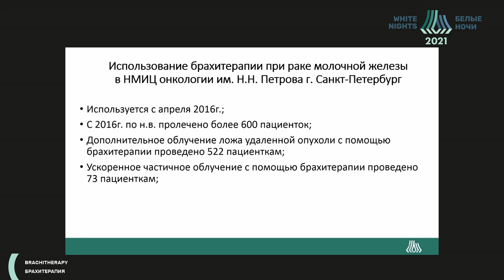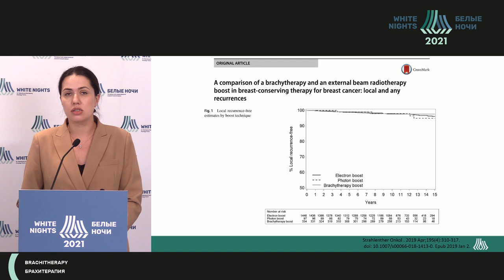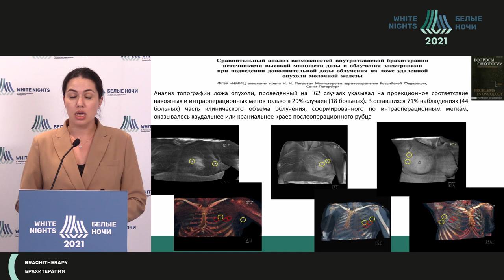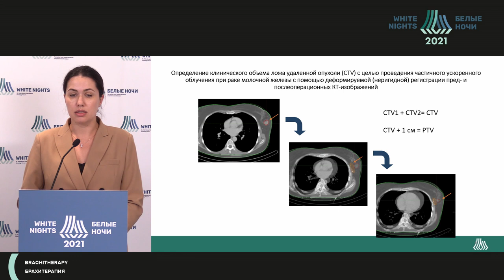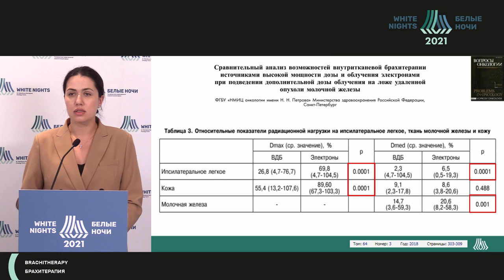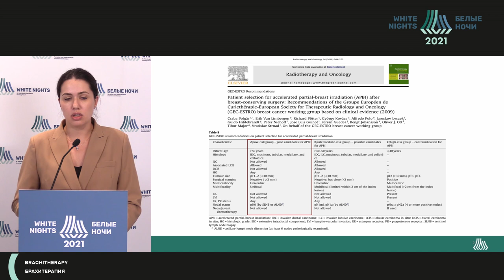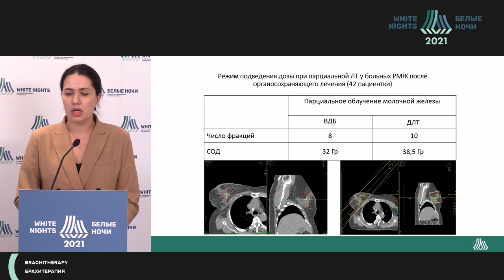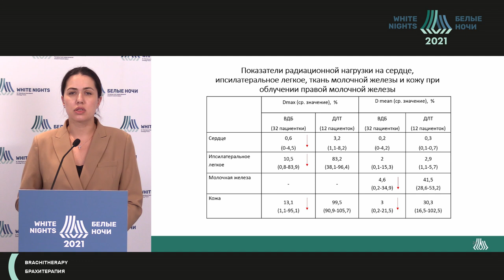Брахитерапия источниками высокой мощности дозы РМЖ — опыт НМИЦ онкологии им. Н.Н. Петрова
Брянцева Жанна Викторовна - врач-радиотерапевт дневного стационара отделения радиотерапии ФГБУ «НМИЦ онкологии им. Н.Н. Петрова» Минздрава России, к.м.н., Санкт-Петербург